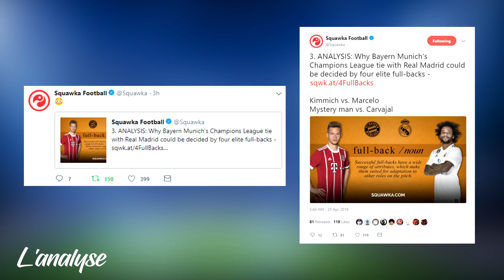⚽ LE REAL SANS BRILLER... 🏆 (Bayern Munich 1-2 Real Madrid)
Hier soir, le Bayern Munich recevait le Real Madrid en demi-finales de Ligue des Champions. Alors que Kimmich avait ouvert le score, une superbe volée de Marcelo et un but en contre de Asensio ont donné l'avantage au Real.